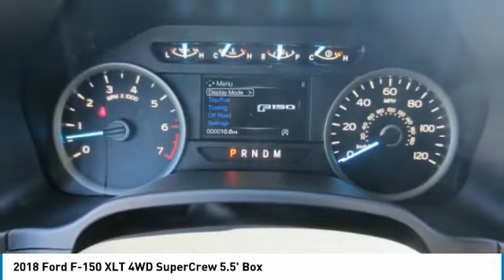2018 Ford F-150 8T0970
2018 FORD F-150 Melbourne, FL
Stock# 8T0970

Kelly Ford
776 Magnolia Ave

Boasts 22 Highway MPG and 16 City MPG! This Ford F-150 has a strong Regular Unleaded V-8 5.0 L/302 engine powering this Automatic transmission.

* This Ford F-150 is a Bargain with These Options *
XLT SPORT APPEARANCE PACKAGE -inc: body-color wheellip moldings and unique interior finish, Tires: P275/65R18 OWL A/S, Box Side Decals, 2-Bar Style Grille w/2 Minor Bars Painted Dark, black surround and background mesh, Wheels: 18 6-Spoke Machined-Aluminum, magnetic painted pockets, Accent-Color Step Bars, Body-Color Door & Tailgate Handles, body-color bezel on side doors and black on tailgate, Body-Color Front & Rear Bumpers, body-color front fascia, Single-Tip Chrome Exhaust, VOICE-ACTIVATED TOUCHSCREEN NAVIGATION -inc: pinch-to-zoom capability, SiriusXM Traffic and Travel Link, Note: SiriusXM Traffic and Travel Link includes a 5-year prepaid subscription, SiriusXM Traffic and Travel Link service is not available in Alaska or Hawaii, SiriusXM audio and data services each require a subscription sold separately, or as a package, by Sirius XM Radio Inc, If you decide to continue service after your trail, the subscription plan you choose will automatically renew thereafter and you will be charged according to your chosen payment method at then-current rates, Fees and taxes apply, To cancel you must call SiriusXM at 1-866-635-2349, See SiriusXM customer agreement for complete terms All fees and programming subject to change, Sirius, XM and all related marks and logos are the trademarks of Sirius XM Radio Inc, FX4 OFF-ROAD PACKAGE -inc: Hill Descent Control, Off-Road Tuned Front Shock Absorbers, Skid Plates (Fleet), fuel tank, transfer case and front differential, 4x4 FX4 Off-Road Bodyside Decal, EQUIPMENT GROUP 302A LUXURY -inc: 4.2 Productivity Screen in Instrument Cluster, Reverse Sensing System, Class IV Trailer Hitch Receiver, towing capability up to 5,000 lbs, on 3.3L V6 PFDI engine (99B) and 2.7L EcoBoost engine (99P) or up to 7,000 lbs, on 3.5L EcoBoost engine (99G) and 5.0L V8 engine (995), smart trailer tow connector and 4-pin/7-pin wiring harness, Rear Window Defroster, XLT Chrome Appearance Package, 2 chrome front tow hooks, Tires: P275/65R18 OWL A/S, Chrome Step Bars, 2-Bar Style Grille w/Chrome 2 Minor Bars, silver painted surround and black background mesh, Chrome Door & Tailgate Handles w/Body-Color Bezel, bezel on side doors and black on tailgate, Wheels: 18 Chrome-Like PVD, Single-Tip Chrome Exhaust, Rear Under-Seat Storage, SYNC 3, enhanced voice recognition communications and entertainment system, 8 LCD touchscreen in center stack w/swiping and pinch-to-zoom capabilities, pinch-to-zoom capability included when equipped w/available voice activated touchsc, ENGINE: 5.0L V8 -inc: auto start-stop technology and flex-fuel capability, 3.31 Axle Ratio, GVWR: 7,000 lbs Payload Package , XLT POWER EQUIPMENT GROUP -inc: LED Box Lighting, Power-Sliding Rear Window, privacy glass, overhead console, dome lamp replacement and front and back map lamps, Rear Window Defroster, 110V/400W Outlet, WHEELS: 20 6-SPOKE PREMIUM PAINTED ALUMINUM, TRANSMISSION: ELECTRONIC 10-SPEED AUTOMATIC -inc: selectable drive modes: normal/tow-haul/snow-wet/EcoSelect/sport, TIRES: P275/55R20 BSW AT -inc: 275/65R18 OWL all-season/all-terrain spare tire, SYNC CONNECT -inc: Remotely start, lock and unlock vehicle, schedule specific times to remotely start vehicle, locate parked vehicle, check vehicle status all included in service for 5 years from the vehicle sale date as recorded by the dealer, Wi-Fi hotspot connects up to 10 devices includes a trial subscription of 3 months or 3 gigabytes whichever comes first, wireless service plan required after trial subscription ends.

Test drive this must-see, must-drive, must-own beauty today at Kelly Ford, 776 Magnolia Ave, Melbourne, FL 32935.